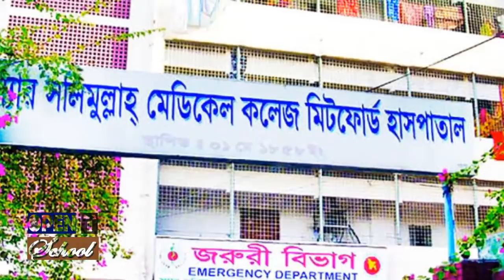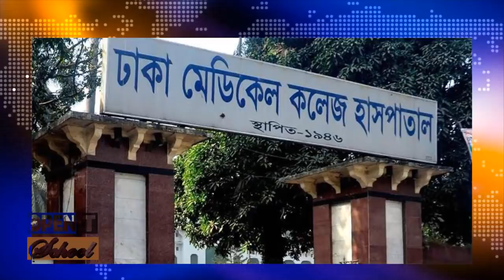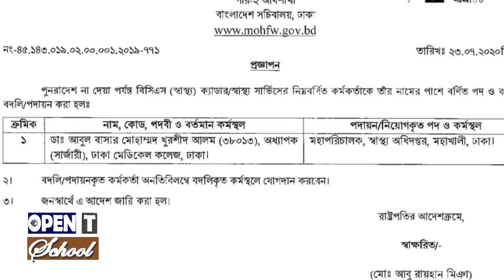Prof Dr Abul Bashar Mohammad Khurshid Alam | Biography | Information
Prof Dr Abul Bashar Mohammad Khurshid Alam was born in Chandina, Comilla.The government has appointed Prof Dr Abul Bashar Mohammad Khurshid Alam as Director General of the Directorate General of Health Services (DGHS) on Thursday.

Dr Abul Bashar is currently working as professor at the Surgery Department of Dhaka Medical College Hospital.
The government made the new appointment as the former DGHS DG Dr Abul Kalam Azad resigned from the post.

Bangladesh appoints Khurshid Alam, a professor
of surgery, as DG of health services.